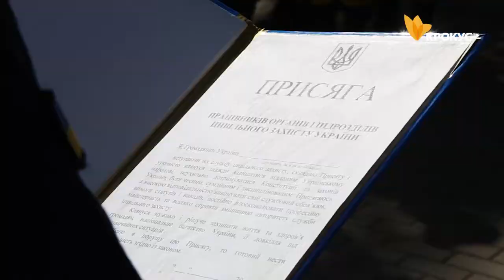"Запобігти, врятувати, допомогти!"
Україна відзначає професійне свято співробітників Державної служби з надзвичайних ситуацій.